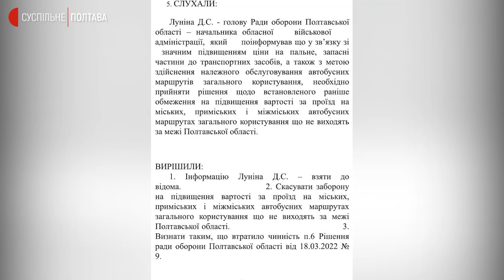Третина перевізників на Полтавщині підняли ціну на проїзд на приміських та міжміських маршрутах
На Полтавщині приблизно третина перевізників, які співпрацюють із підприємством «Полтаваавтотранс», підвищили ціни на проїзд. Це стосується приміських та міжміських маршрутів, розповіла Суспільному начальниця відділу перевезень установи Оксана Левенко. Це пов’язано з проблемами із закупівлею пального, а ще з тим, що підвищувати ціни перевізникам дозволили на засіданні Ради оборони області.